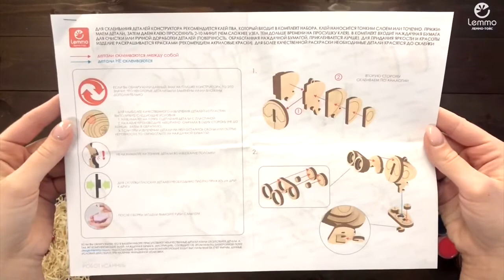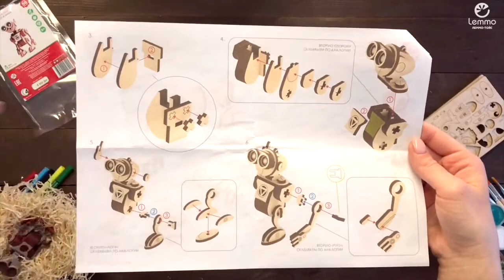Видеосборка робота "САННИ" от lemmo - деревянный конструктор, сборная модель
У собранного робота Санни вращаются "голова", "ноги" и "руки". При желании игрушку можно раскрасить акриловыми или гуашевыми красками. Проявите творчество и сделайте модель уникальной.